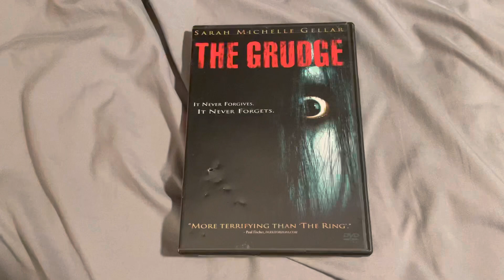The Grudge DVD Overview